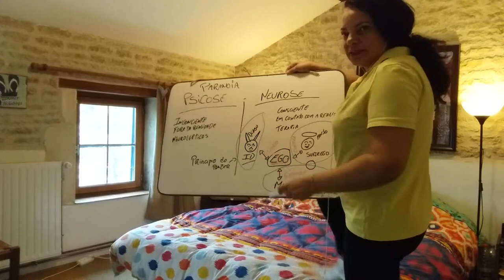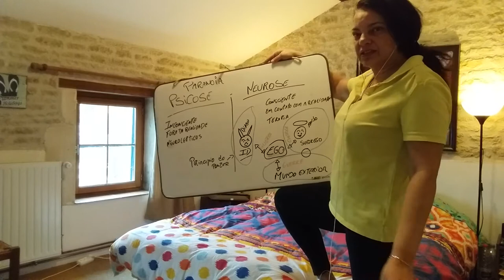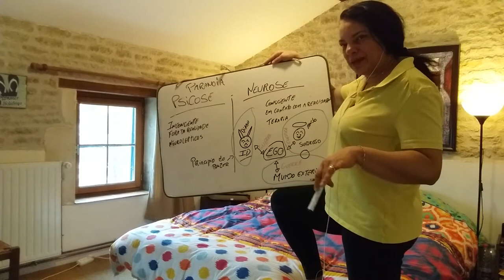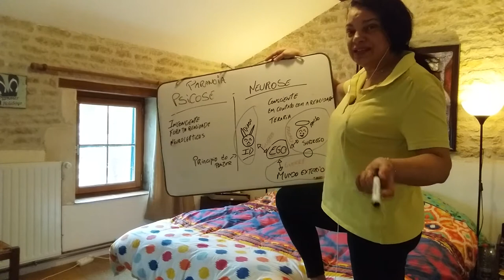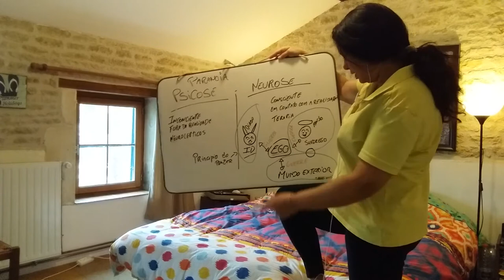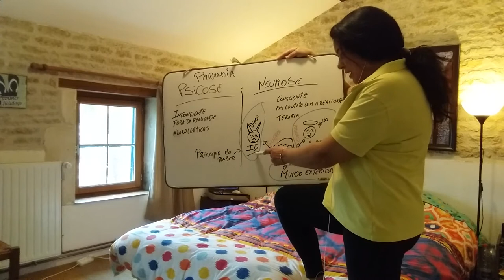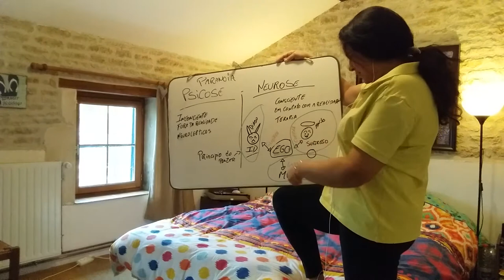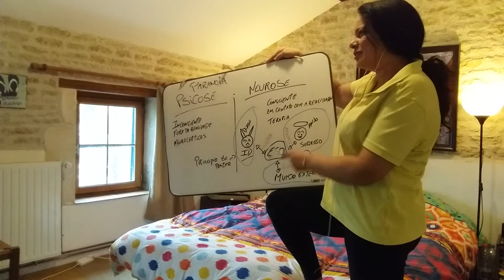MINHAS NOIAS, PARANOIAS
Gente pronto agora virou bagunça mesmo...é a intimidade total!